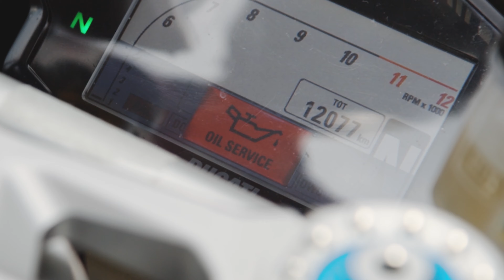Roberto Cremona - Partnership AP Racing